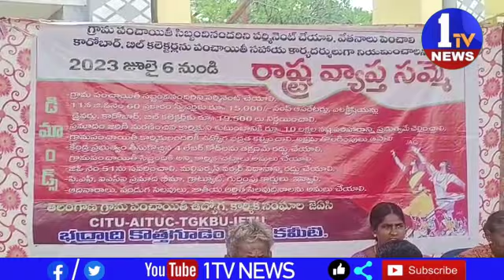భద్రాద్రి కొత్తగూడెం జిల్లా